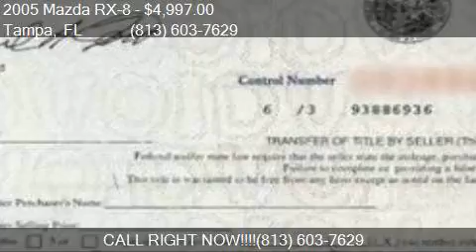2005 Mazda RX-8 Base 4dr Coupe for sale in Tampa, FL 33614 a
This 2005 Mazda RX-8 Base 4dr Coupe is for sale in Tampa, FL 33614 at AutoMAX Wholesale Group, LLC.

Engine: 1.3L R2
Transmission: Automatic 4-Speed - WHOLESALE TO THE PUBLIC!
Color: Silver
Mileage: 56012
Contact AutoMAX Wholesale Group, LLC 3902 W. South Ave. Tampa, FL 33614 to test drive this 2005 Mazda RX-8 Base 4dr Coupe today.